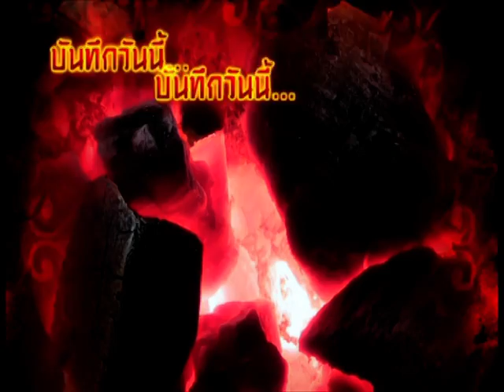รายการบันทึกลึกลับ " เหยียบไฟ..ไล่ผี " | 25/06/59 | EP 1/3